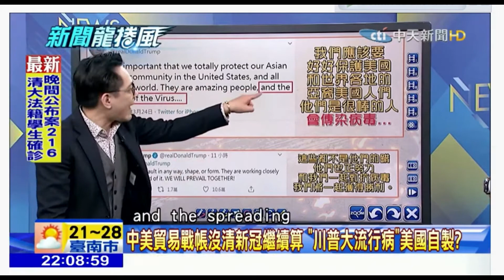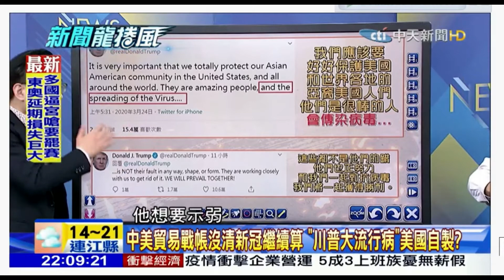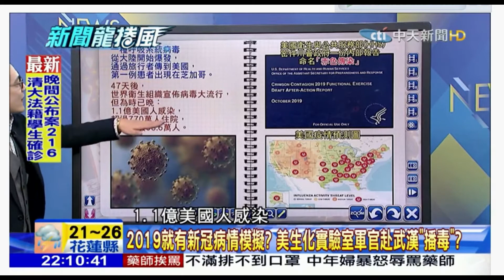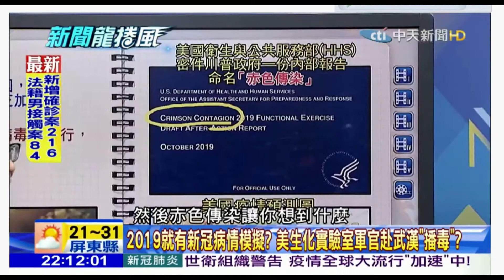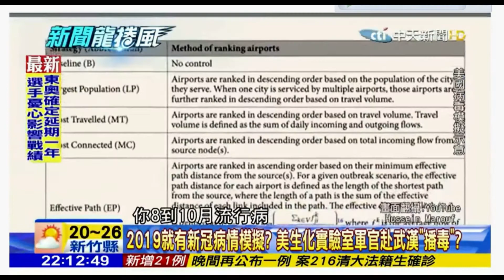A code-named “Crimson Contagion,” was simulated by the Trump administration last year (10/2019)!!!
A pandemic scenario, code-named “Crimson Contagion,” was simulated by the Trump administration last year: A respiratory virus began in China, was then detected in Chicago, and 47 days later, was declared a pandemic. By then it was too late!!!
The U.S. Department of Health and Human Services last year set up a months-long simulated exercise that showed the nation was unprepared for a pandemic, according to a critical draft assessment. Then the Trump administration took little action to respond to many of the lessons learned, The New York Times reported.
The exercise, code named “Crimson Contagion,” had eerie similarities to the current real-life coronavirus pandemic.
The exercise involved officials from more than a dozen federal agencies, several states and hospitals responding to a scenario in which a pandemic flu that began in China was spread by international tourists and was deemed a pandemic 47 days after the first outbreak. By then, in the scenario, 110 million Americans were expected to become ill.
The simulation that ran from January to August exposed problems that included funding shortfalls, muddled leadership roles, scarce resources, and a hodgepodge of responses from cities and states, according to the dunning assessment obtained by the Times.